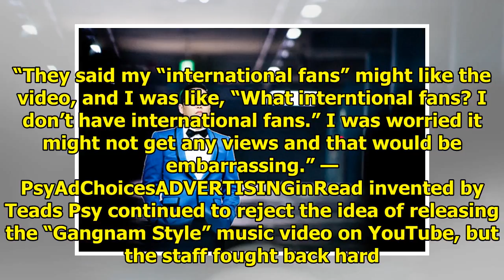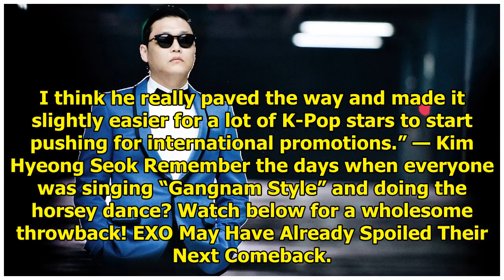PSY’s “Gangnam Style” Music Video Wasn’t Supposed To Be Uploaded To YouTube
On the latest episode of the fifth season of Hidden Singer, Psy talked about the international mega ...